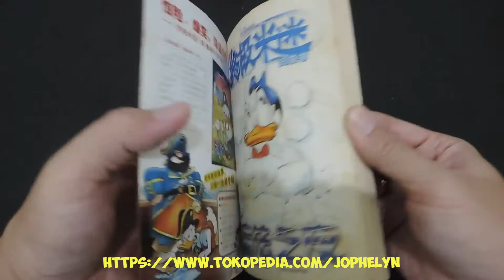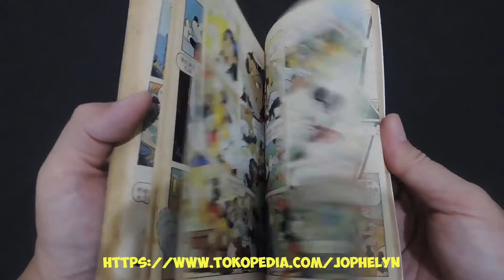Komik Warna DISNEY DONALD DUCK KDS001 dan KDS002 Bahasa Chinese